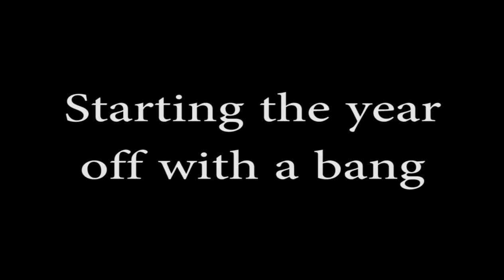2013 UCF Knights Mid Season Highlights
Mid season ( 7 games ) highlights of the 19th ranked UCF Knights.